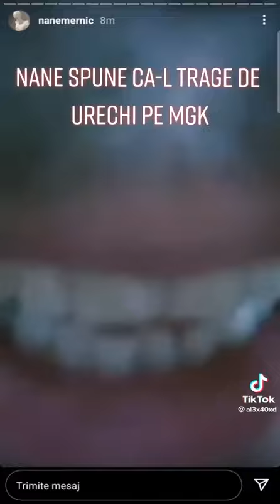Nane vrea sa il ia de urechi pe mgk